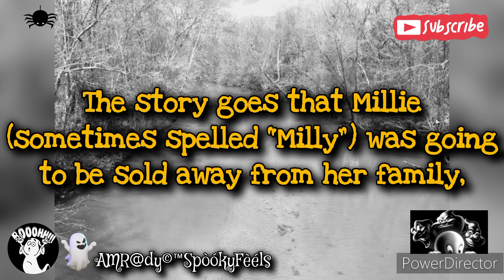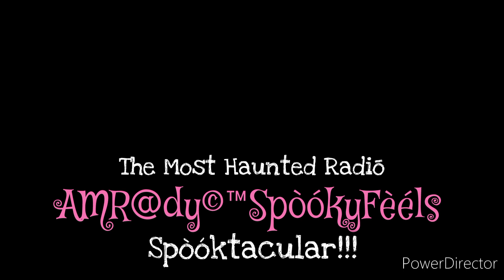The Dark History of Millie Hole in Wilcox County, Alabama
Get ready to explore the chilling mysteries of Millie Hole in Wilcox County, Alabama! Join us on a spine-tingling journey through one of the most haunted locations in the state. From ghostly apparitions to eerie encounters, this video will uncover the eerie past of Millie Hole and its paranormal activities. Are you intrigued by the unknown and ready to delve into the world of the supernatural? Tune in for a ghostly adventure like no other as we uncover the secrets of this haunted site. Get ready to be captivated by the haunted state of Alabama like never before!